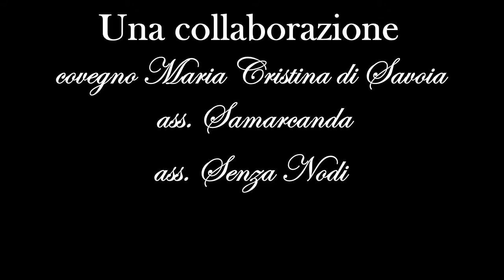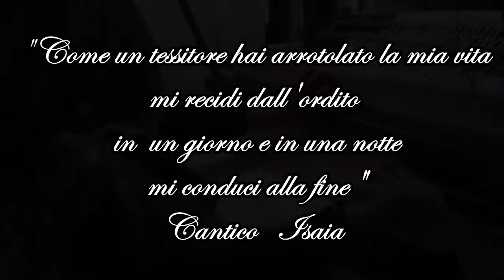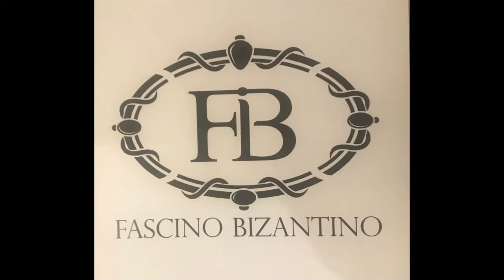Convegno Maria Cristina di Savoia di Lamezia T. presenta: Fascino Bizantino l'Arte di M. Iacopetta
Nel suo impegno sul territorio, il Convegno Maria Cristina di Savoia, di Lamezia Terme,  cos' come sottolinea la sua presidente, Filomena Cervadoro, ha deciso di collaborare con L'associazione Samarcanda di Manuelita Iacopetta e l'associazione Senza Nodi di Nadia Donato. Da questo incontro nasce un primo lavoro che permette di mettere in evidenza alcuni degli aspetti più vivi dello spirito che ha sempre animato Maria Cristina di Savoia, la Cultura e la solidarietà. In questo video l'arte di Manuelita Iacopetta con il suo Marchio Fascino Bizantino